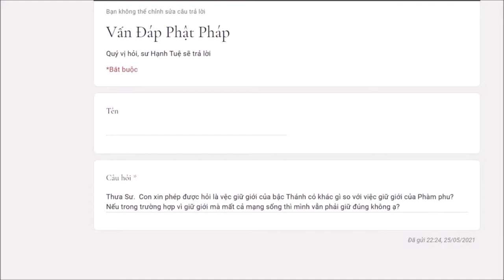548. Việc giữ giới của bậc thánh khác gì với phàm?